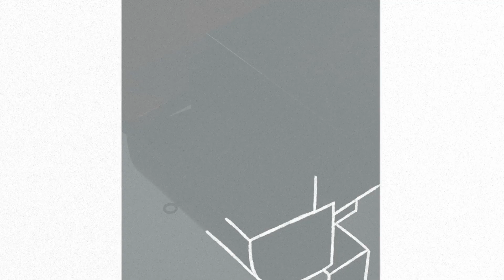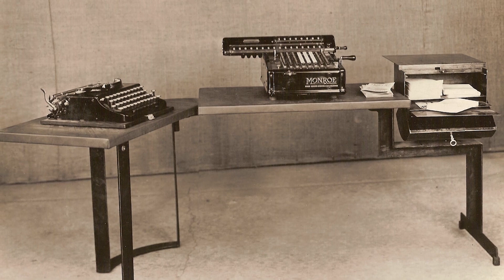A Defining Moment in Modern Design: The Collection of the Maison de Verre | Christie's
The collection of Annie and Jean Dalsace showcases the influential work of French architect and furniture designer, Pierre Chareau
Pierre Chareau, the Modern architect who worked during the first half of the 20th century, is perhaps best known for his legendary Maison de Verre. Built between 1928 and 1932, it was the first house to be built in France from glass and steel, and it would go on to influence architects such as Richard Rogers, Jean Nouvel and many more. The collections that were housed in the Maison de Verre for almost a century will appear at auction at Christie’s Paris on 3 October.

The house was commissioned by Annie and Jean Dalsace to be their home. The Dalsaces were connected to Chareau through a friendship between Annie and Chareau’s wife Louise Dorothy Dyte, known as Dollie.

Marc Vellay, the Dalsaces’ grandson tells the story: ‘Dollie had come to France after the death of her father. She met Chareau and married him in 1904. Shortly after that, she became Annie’s tutor and a friendship blossomed.’ These two women remained close friends and, as Vellay says, ‘shared many tastes for the music, painting and literature of their time.’